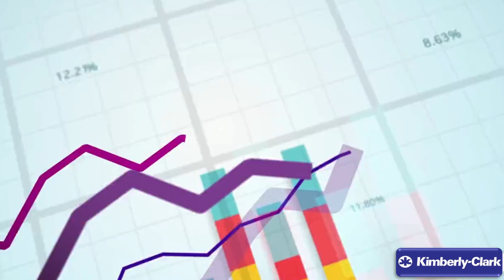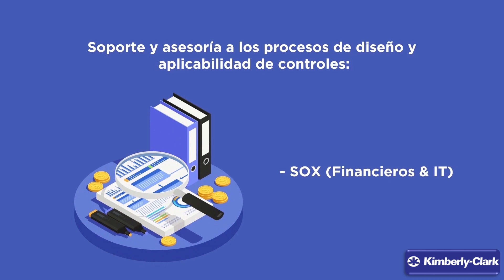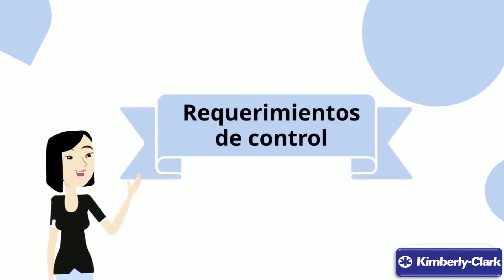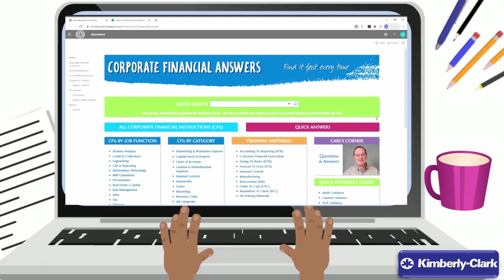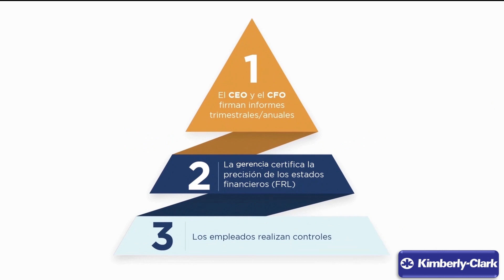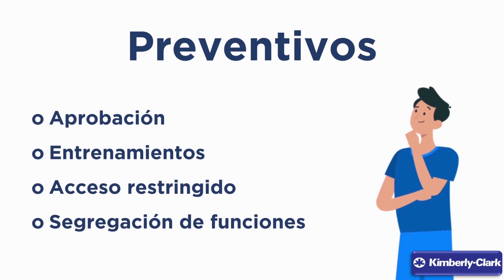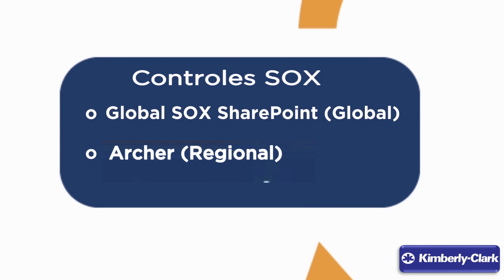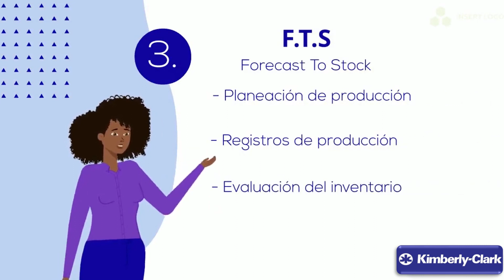Control interno Video final